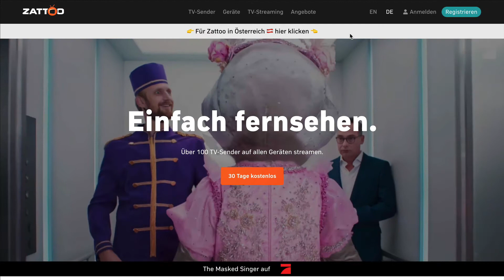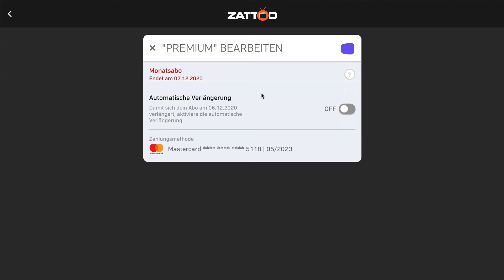Zattoo kündigen - in genau 1 Minute erledigt!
Wir zeigen euch wie Ihr Zattoo in nur einer Minute über die Zattoo Website kündigt.